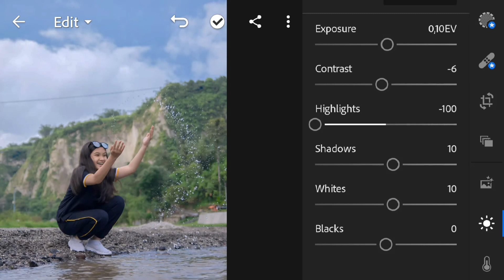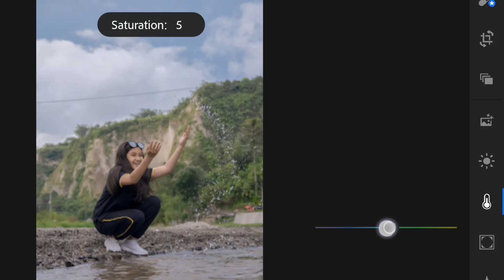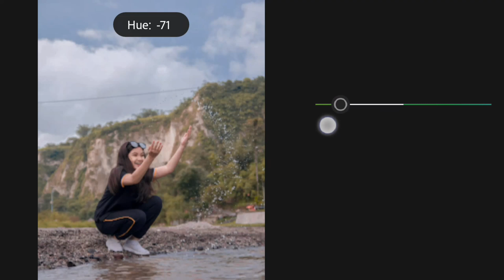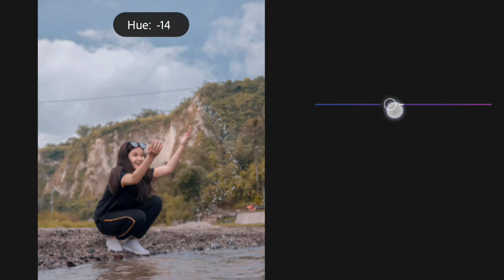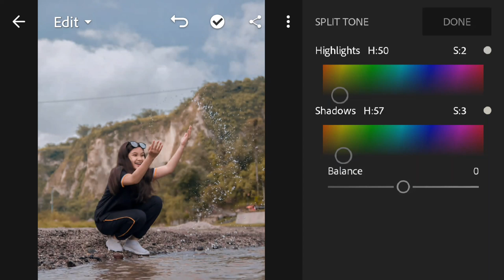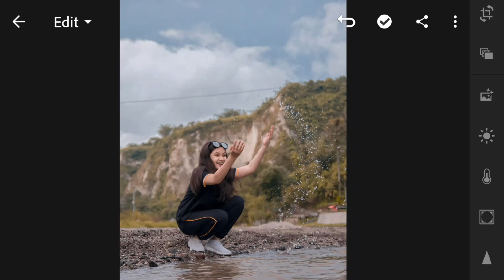Cara Edit Foto Seperti @NAISAALIFIAYURIZA -Lightroom Mobile Tutorial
Halo temen-temen ! Pada video kali ini saya akan membuat tutorial bagaimana membuat Prest foto Seperti @NAISAALIFIAYURIZA di lightroom mobile.tutorial selanjutnya bisa d request ya.

NOTICE :Agar foto kalian mendapatkan efek Yang sesuai Dan maksimal Yang kalian inginkan .saran saya perhatihatikan cahaya saat pengambilan foto, selamat berkarya;)
Cek juga Videoku lainya :) Jangan lupa SUBSCRIBE Like video ini serta: video-video lain-nya untuk mendukung chanel ini Jika teman-teman ada saran untuk video selanjutnya, atau jika ada pertanyaan, komen Dan semogaa bermanfaat,jangan lupa share video karena dengan share kalian sudah membantu dan berbagi ilmu editing! :) FollowMy Instagram